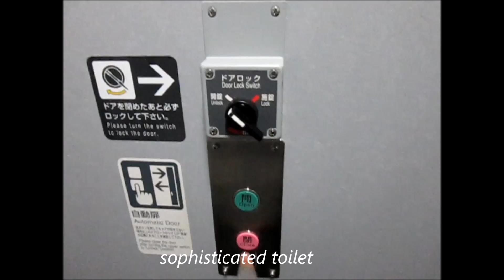(Day-3) Japan Autumn 2015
15 November as my third day to visit Japan along with my friend Alzi. Finally I met with her! who is she? and How was the trip? just watch and enjoy it